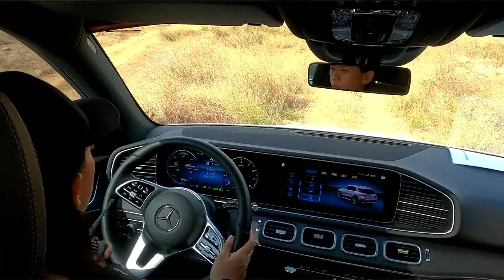She's Mercedes - AMG Driving Academy